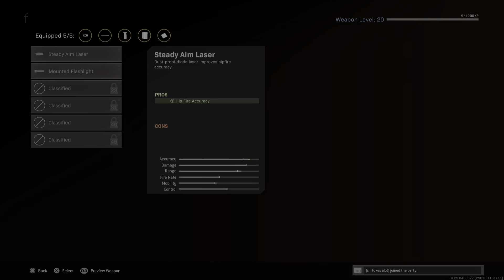Call of Duty®: Modern Warfare®_20201225051305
6th win